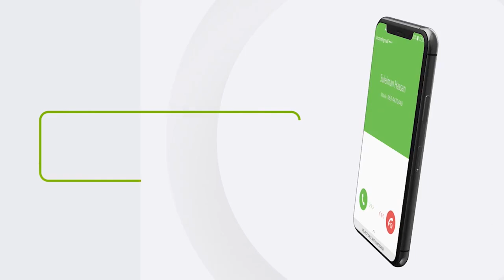Gud xisbiyada mucaaridka maxay kayidhaahdeen xil wareejinta shir gudoonka cusub ee golaha wakiilada?